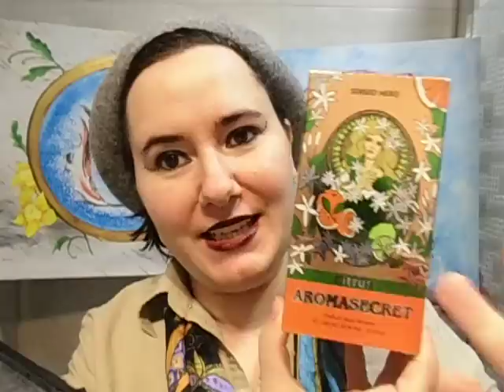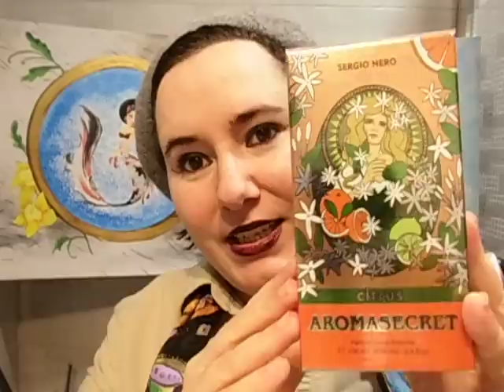SERGIO NERO AROMASECRET Citrus Reseña de perfume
Este perfume en 100 ml lo podemos encontrar por 15 euros en amazon